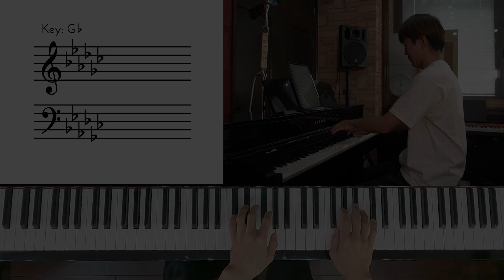【打上花火 / DAOKO × 米津玄師】ピアノイントロ紹介！